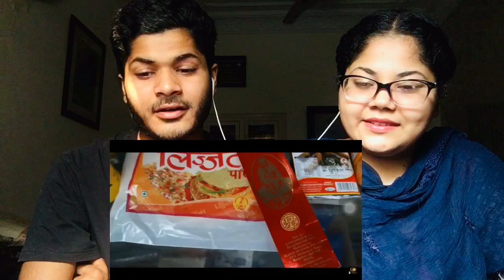Indian Products in Pakistan | Lijjat Papad,Zandu Balm,Rajnigandha | Indian Items Shop in Pakistan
this is Hashim and komal from Pak siblings reaction.